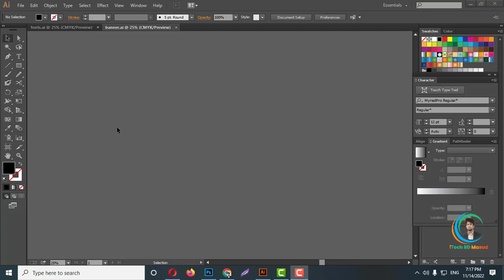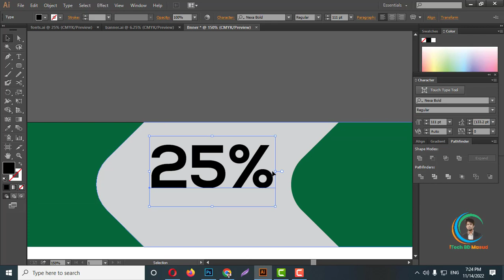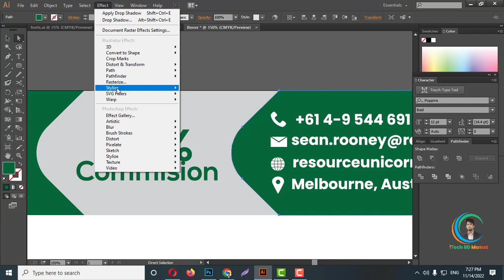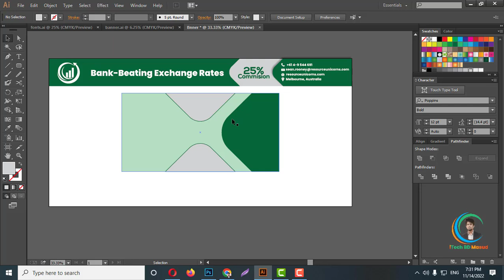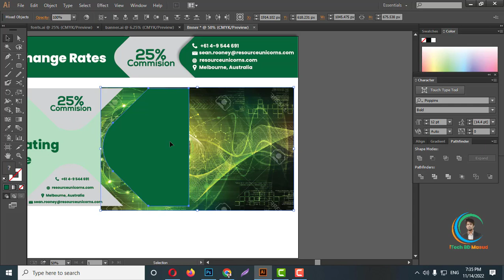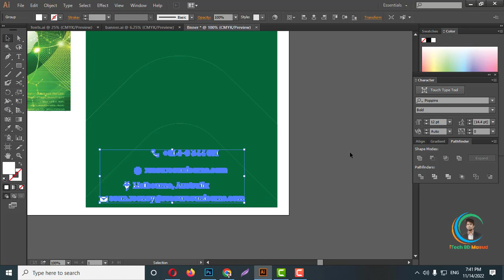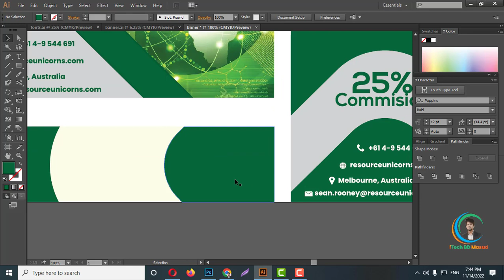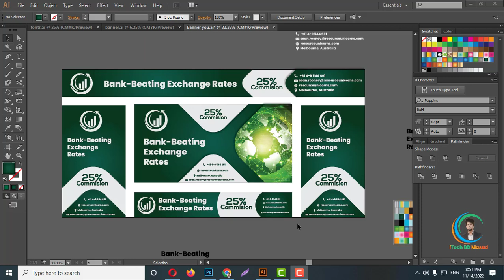Illustrator Tutorial | Simple Web Banner Design | Financial | Free Download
We publish any news, write, see different posters, that is banner,,,,it is stuck in paper or pen,,,,,,, we create banner to promote news,,,we social media. Inside, we see many different designs. These designs are designed for the promotion of companies or niche organizations. ,,,,,,,,,,,,,,,,,,,,,,,,,,,,
Banner designs are usually done on the computer, these designs are made in specific sizes
In today's era, there are many needs of banner design which has exceeded the level because now online and this banner design is popular now web banner,,,,,,,,,,,,,,,,,,,,,,, ,,,,,,,,,,,,,,,,,,,,,,,,,,,,,,,,,,,,,,,,,,,,,,,,,,,,,
Banners are designed for this purpose. ,,,,,,,,,,,,,,,,,,,,,,,,,,,,,,,,,,,,,,